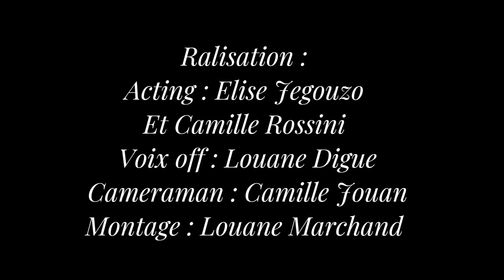CINETUBE Camille Camille Louane Louane Elise Dead Flower Collège Marie Curie de Laillé